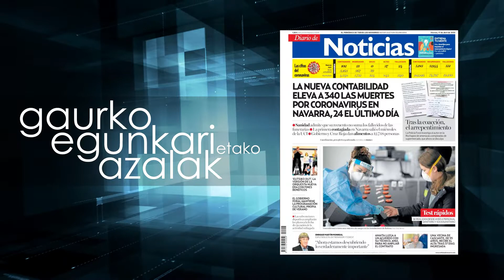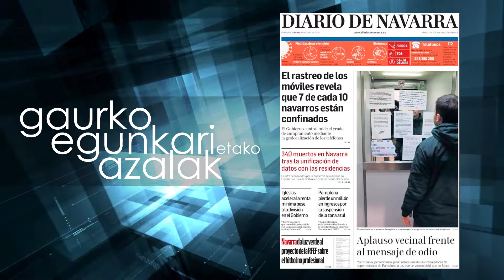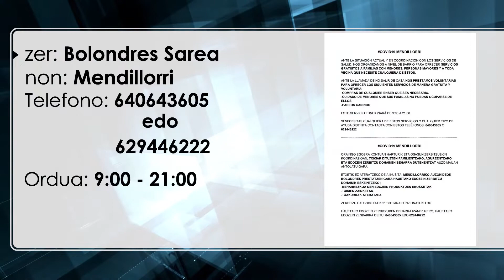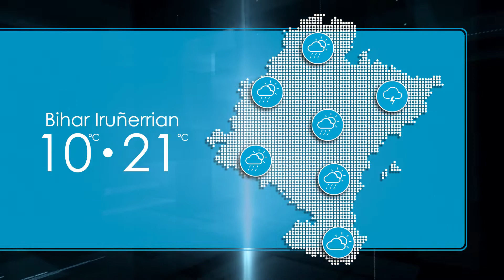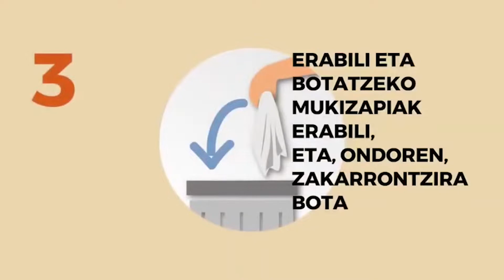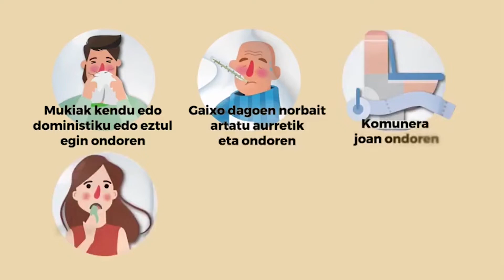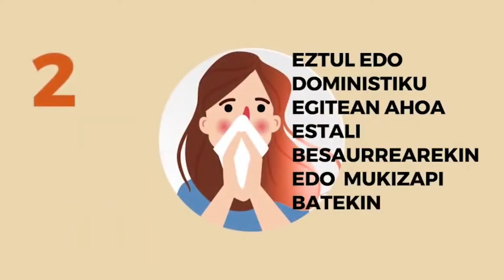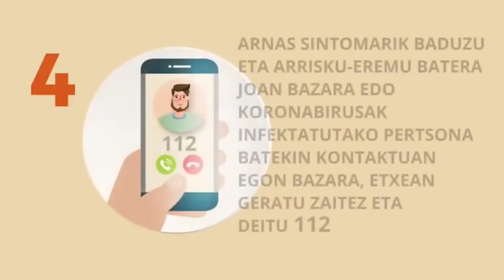Negudaberriaro 2020 04 17 Gloria I Laura Apezteguia I Xabier Alkuaz